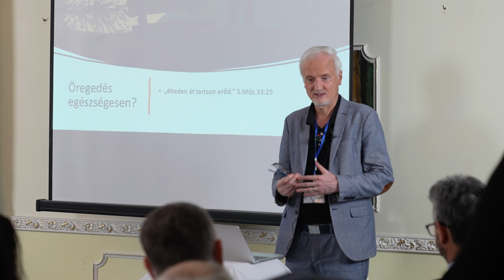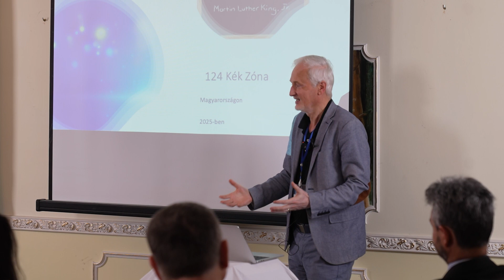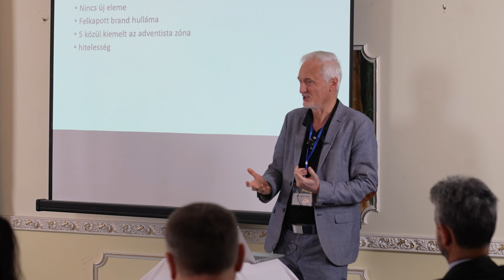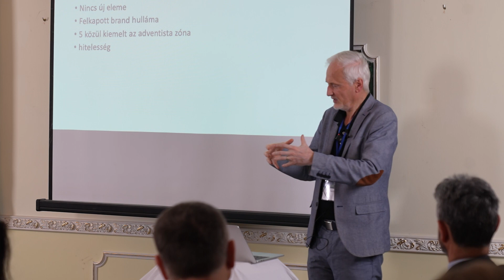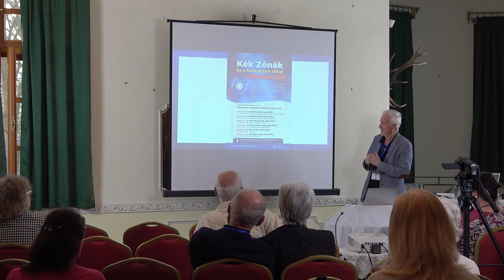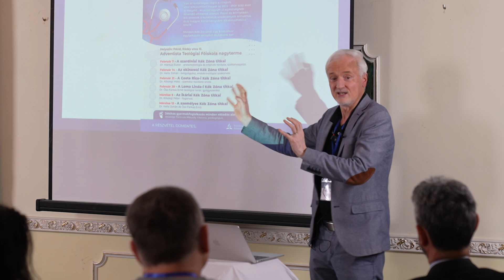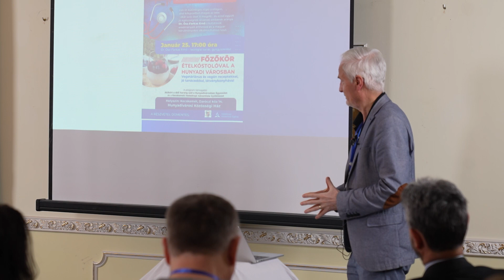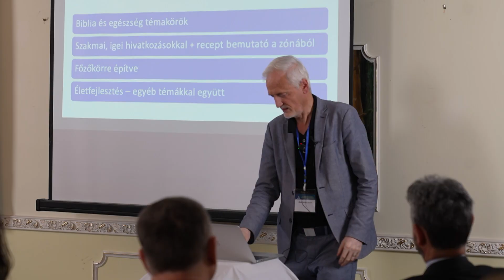Záró gondolatok a Kék Zóna programon -dr. Ősz Farkas Ernő